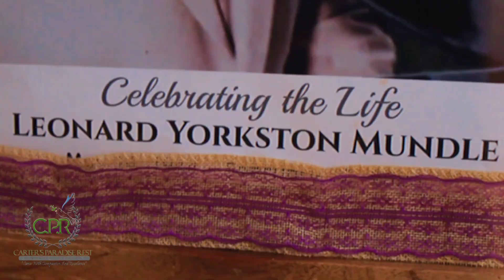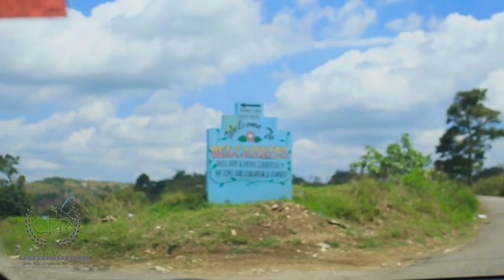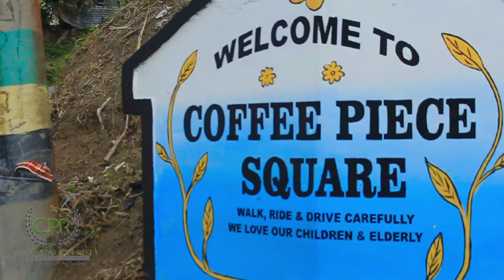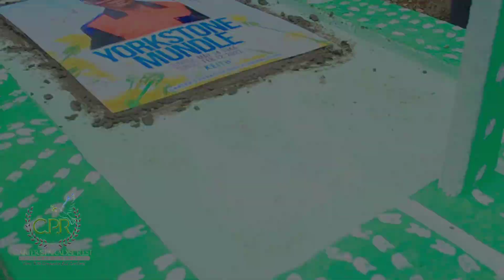Yorkstone Mundle Pt2